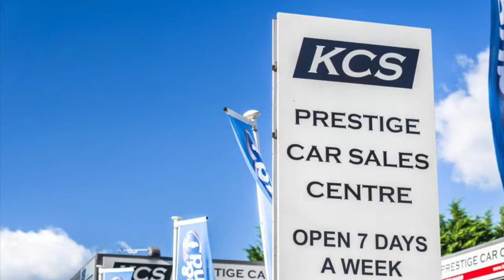MINI CLUBMAN COOPER S - KCS OF SURREY